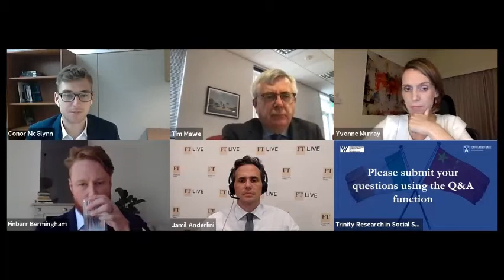Event: Ireland-China Relations | 9 June 2021 | Trinity Centre for Asian Studies and The Wilson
The economic relationship between Ireland and China has expanded significantly in recent years. Chinese investment in Ireland has grown rapidly, jumping by 56% in 2019 alone, even as it fell in Europe as a whole. The value of Irish exports to China grew from less than $4 billion in 2016 to $11.25 billion in 2020. While trade has slumped during the Covid-19 pandemic, it is likely that this economic relationship will continue to expand in the future.

This event, co-hosted by Trinity College Dublin's Centre for Asian Studies and The Wilson Center, brings together a group of Irish and international experts to discuss how Ireland is approaching relations with China in the current global climate, the experiences of other countries that have become economically dependent on China, and the issues that policymakers in Ireland should be alive to as the relationship develops.

The panelists are:

Tim Mawe – Regional Director, Asia Pacific, Irish Department of Foreign Affairs and Trade
Yvonne Murray – Journalist, RTE
Jamil Anderlini – Asia Editor, The Financial Times
Finbarr Bermingham – Europe Editor, South China Morning Post

The event is moderated by Conor McGlynn, Schwarzman Fellow and Fulbright Scholar at The Wilson Center.